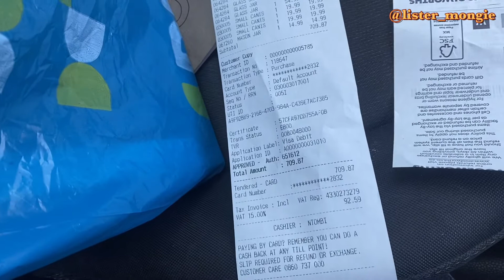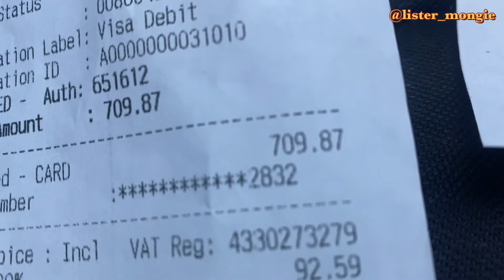VLOG : l Getting New Tripod |Pep ,Refinery , Takealot ,PickNPay clothing Haul South African YouTuber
A L L   M Y   S O C I A L  M E D I A

F O R   C O L L A B   O R   B U S I N E S S